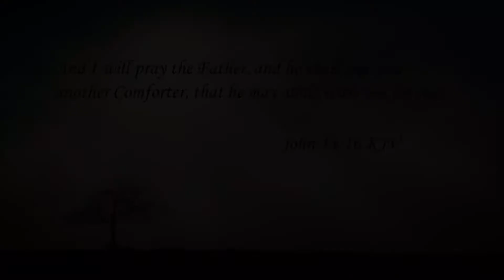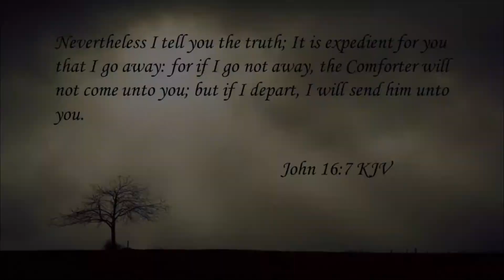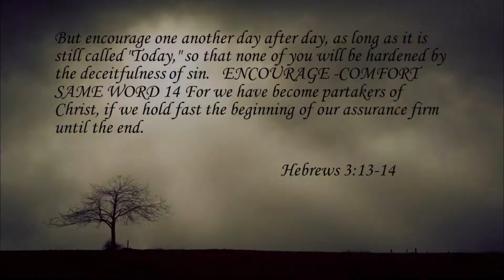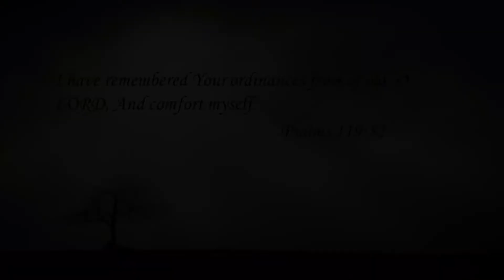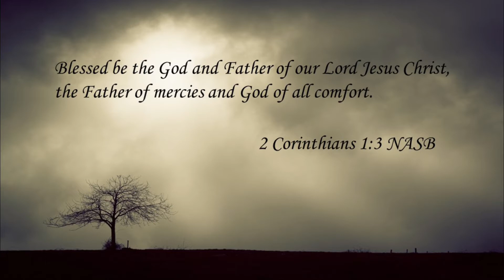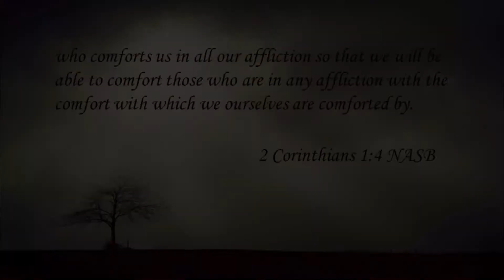Walking Through Loss: Comfort